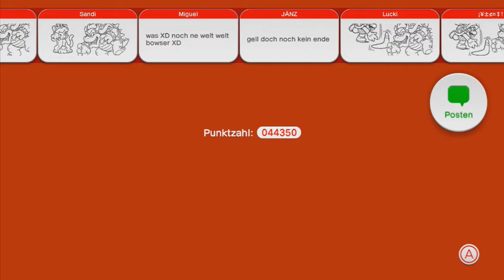Lets Play Super Mario 3D World #20(Blind/German/HD)Peach vs Bowser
Viel Spaß mit dem epischen Kampf gegen Bowser
Bitte vergesst nicht das video zu bewerten oder einen Kommentar zu schreiben :)

Alle Rechte an diesem Spiel sowie die Musik und der Spielinhalt gehören Nintendo